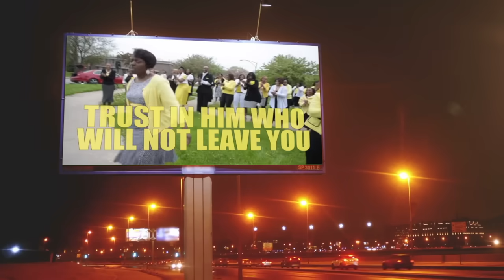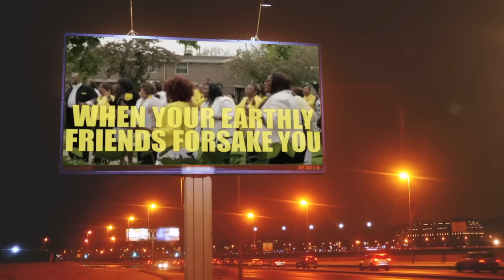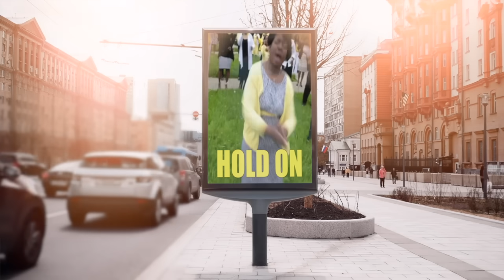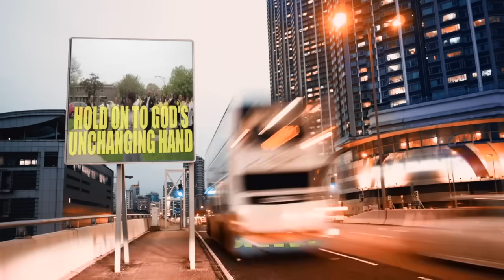Chicago Mass Choir - Hold to God's Unchanging Hand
Music video by Chicago Mass Choir performing Hold to God's Unchanging Hand. (C) 2018 New Haven Records

Available at:
Amazon MP3